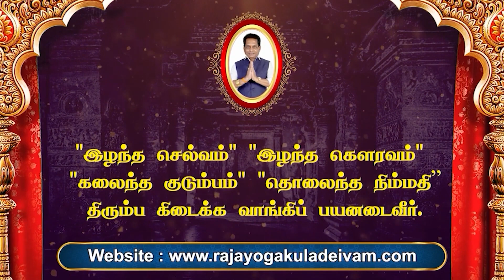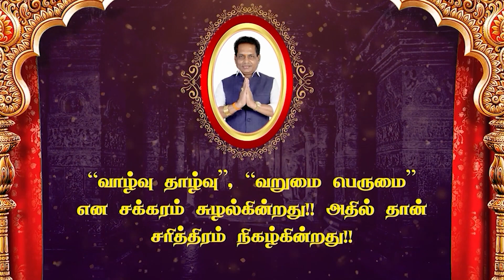16.07.2023 இன்றைய ராசி பலன்| Daily Rasi Palan 2023 | Dina Palan June 2023 | Rajayogam | Dr. K. Ram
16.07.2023 இன்றைய ராசி பலன் | Dina Palan 2023 | Daily Rasi Palan 2023 | Rasi Palan 16 July 2023 | Rajayogam | Dr. K. Ram

இன்றைய ராசி பலன்  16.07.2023  | இன்றைய தினப்பலன் 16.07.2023  | Dina Palan 16 July 2023  | Indraya Rasi Palan July 16 2023 | ராஜயோகம் | Dr. K. ராம்